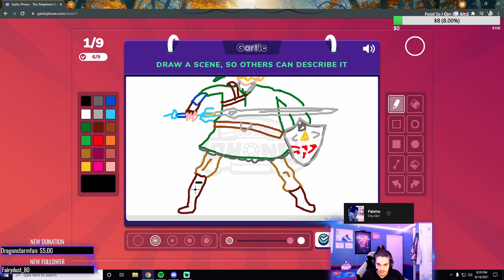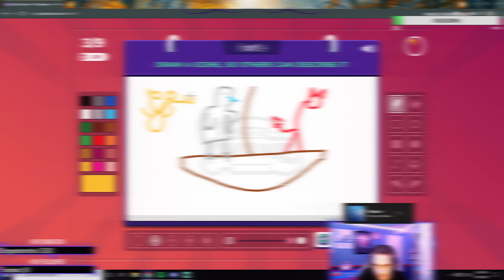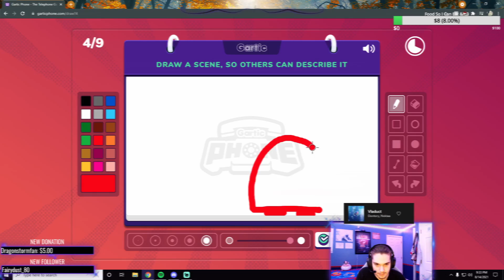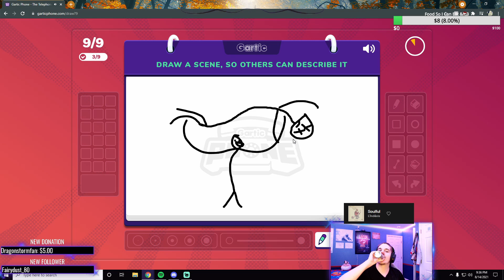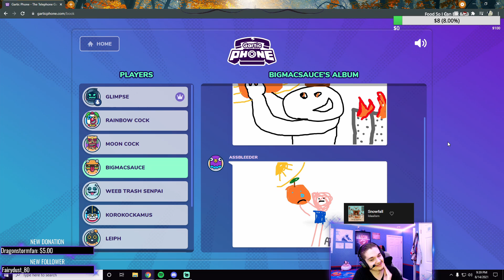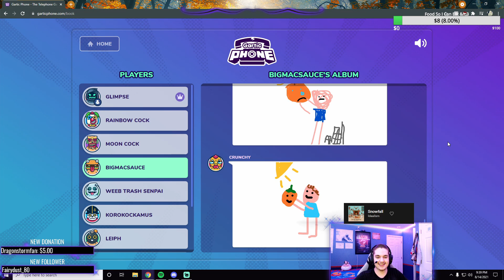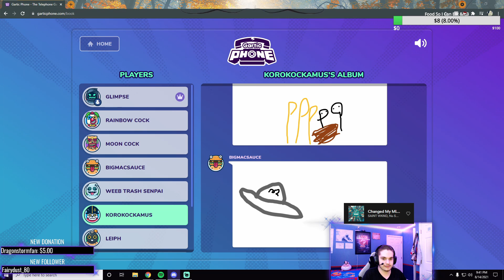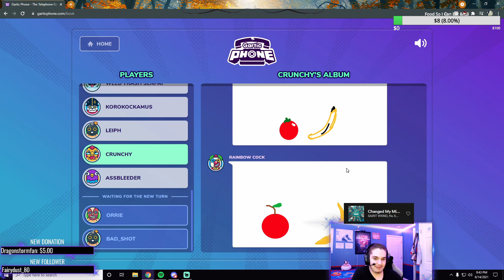LONK!!! | Gartic Phone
hELLO I AM lOnK!
Really hope you enjoy the video!  🔥Expand me🔥